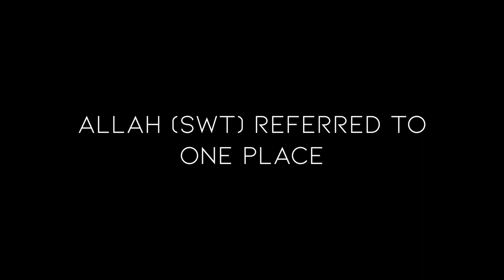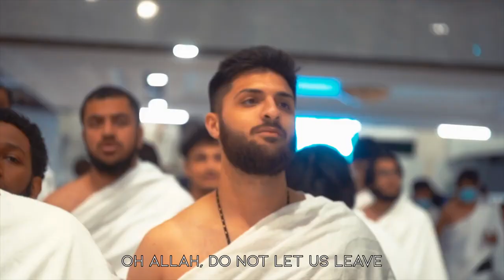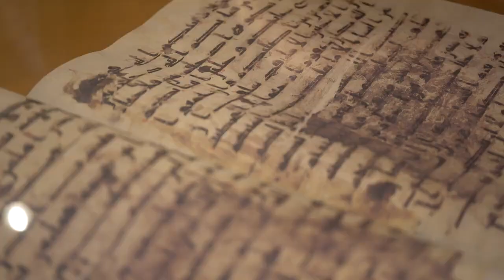MUSLIM WORLD ADVENTURES X EPIC UMRAH